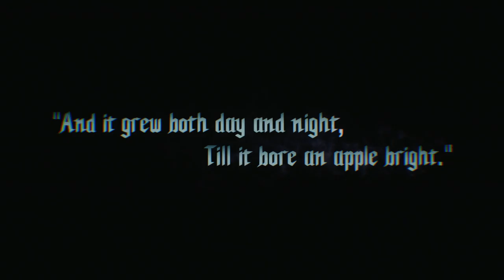Devil May Cry 5 PC Gameplay on GTX1060 | First 15 Mins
Hi Guys,
I Am back with another Gameplay clip from Devil May Cry 5 played on a GTX1060 6GB.

I am able to get 60FPS At 1080P with ultra settings. The settings are shown in the video.

My PC Specs:
GTX1060 6GB ZOTAC
16GB DDR3 RAM